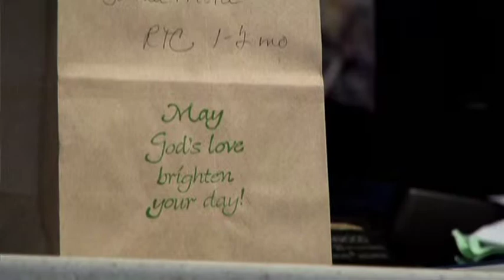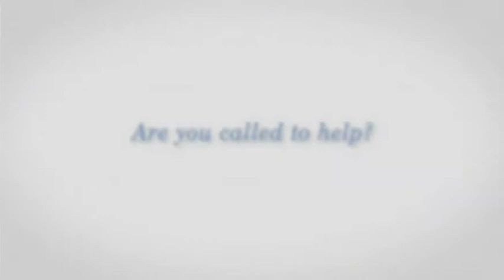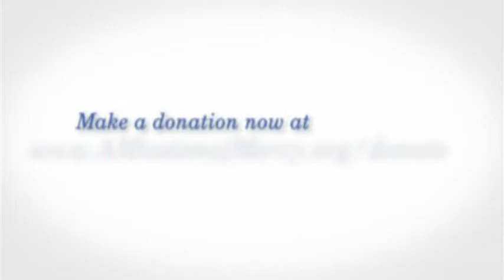Patients share the Mission of Mercy love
presents Mission of Mercy, as described by the patients who benefit from their services.